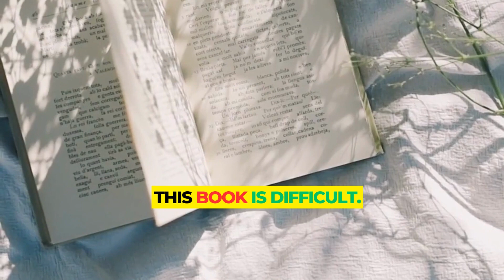Learn Arabic - Arabic phrases for beginners | How to say in Arabic practice series part 6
In this video we practice listening to Arabic phrases. I give you the chance to produce Arabic sentences before giving you the right Answer.

In this series we will practice producing useful sentences in Arabic.

Learning Arabic by listening to audio lessons can be a great way to improve your Arabic fluency. In this channel we are going to cover some of the most common phrases and sentences in the Arabic language that seem easy but aren't.

These Phrases and Vocabularies use elementary-level English grammar, so they're an excellent starting point for beginner learners! All these sentences will be pronounced three times out loud, so if you want to speak Arabic fluently - try reading with video and audio!